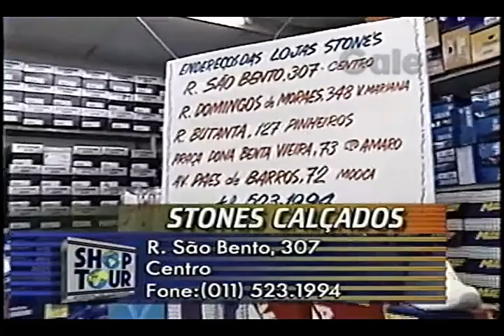TAPEÇARIA CHIC DÉBORA GALEBE 14 01 1995